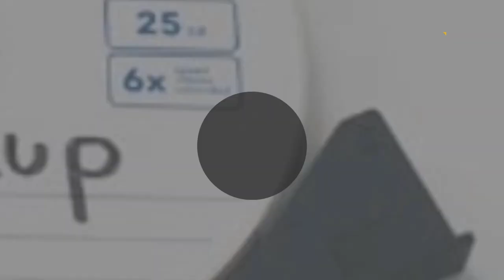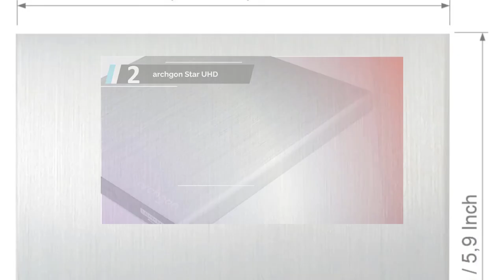⚡️ Migliori Masterizzatori Esterni per PC e Portatili (2023)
L'elenco di 5: Migliori Masterizzatori Esterni per PC e Portatili

1. techPulse120 UHD

2. archgon Star UHD

3. techPulse120

4. Pioneer BDR-XD07TB

5. Verbatim 43888 Blu